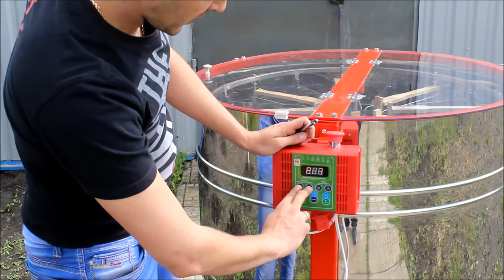Медогонка 8-ми рамочная Автоматическая / Honey extractor /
Посмотреть медогонку в магазине:
Программа 1: -направление вращения, вперед: 80 об/мин, время работы 1,5 мин.
-направление вращения, назад: 110 об/мин, время работы 1,5 мин.
-направление вращения, вперед 110 об/мин, время работы 1,5 мин.
Программа 2: -направление вращения, вперед: 80 об/мин, время работы 1,5 мин.
-направление вращения, назад: 130 об/мин, время работы 1,5 мин.
-направление вращения, вперед 130 об/мин, время работы 1,5 мин.
Программа 3: -направление вращения, вперед: 80 об/мин, время работы 1 мин.
- направление вращения, назад: 80 об/мин, время работы 1 мин.
-направление вращения, вперед: 15 об/мин, время работы 1,5 мин.
- направление вращения, назад: 150 об/мин, время работы 1,5 мин.
Программа 4: -направление вращения, вперед: 80 об/мин, время работы 1,5 мин.
Программа 5: -направление вращения, вперед: 100 об/мин, время работы 2 мин.
-направление вращения, назад: 110 об/мин, время работы 2 мин.
Программа 6: -направление вращения, вперед: 130 об/мин, время работы 2 мин.
-направление вращения, назад: 130 об/мин, время работы 2 мин.